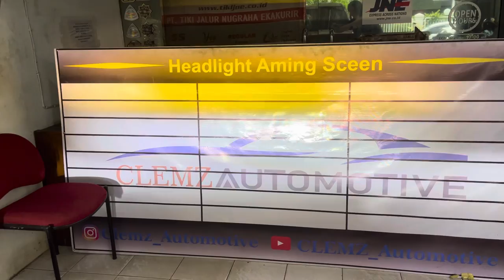Custom Mini Projie di Mobil Toyota Grand Innova Barong - AES Mini Projector Triple Lens Semi Laser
Hallo guys.. Kedatangan salah satu customer loyal kamu nih hari ini, kali ini pengen custom penambahan Mini Projie di mobil Toyota Grand Innova Barong nya, biar makin joss terangnya.. Mantaaap 😎👍🏻

* AES Mini Projector Triple Lens Semi Laser (Low & High Beam)

Thanks ya ko Paulus uda mepercayakan custom lampu mobilnya di Clemz Automotive cabang resmi Yoong Motor Jakarta Pusat 🙏🏻

Jam operasional :
Senin - Jumat : 9:30 - 17:00
Sabtu : 9:30 - 15:00